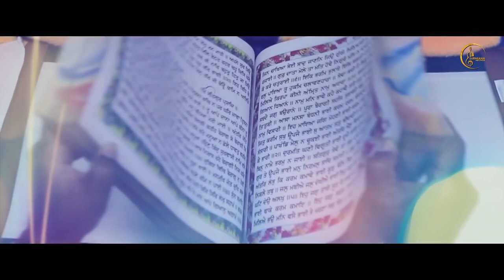Dhee Da Hakk | [ Full HD VIDEO ] | Bhanohara Wala Gaggu | New Latest Songs 2019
Dhee Da Hakk | (Full HD) | Bhanohara Wala Gaggu  | Sunil Verma | New  Latest Songs 2019 |  Latest Songs 2019 | Ludhiana Records

Title | Dhee da hakk

Singer /  lyrics |  Bhanohara Wala Gaggu

Music                |  Sunil Verma

Edit                    |  honey rao

Film By             |  karan dureja

Director             | Rohan / karan

Poster Design  | Sun Grafics

spl thnks \ Gurmukh Baddowalia  \ Ankush Bedi \ Deepa \ All Team

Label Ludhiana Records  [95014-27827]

[ this Song is Subject to Copyright of Ludhiana Records ]